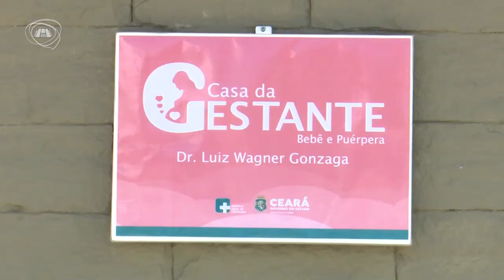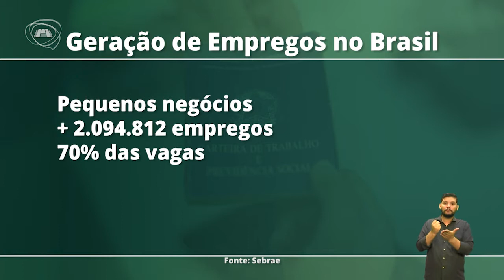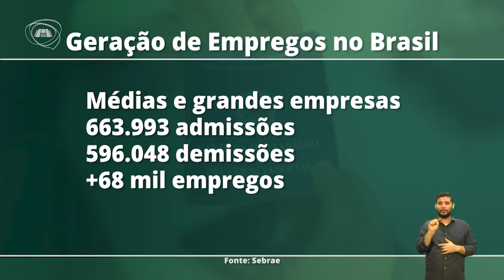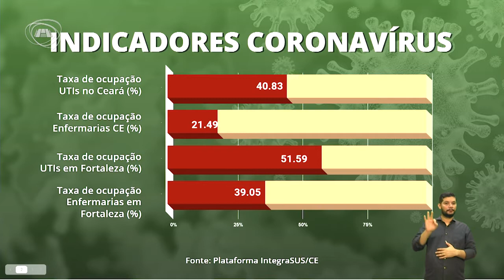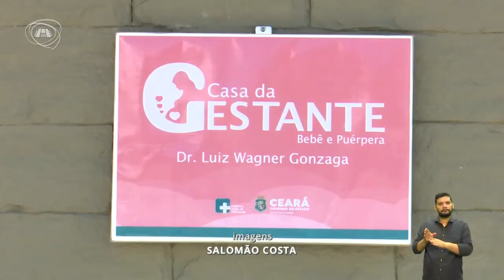TELEJORNALISMO | Primeiro Expediente 10/08/21